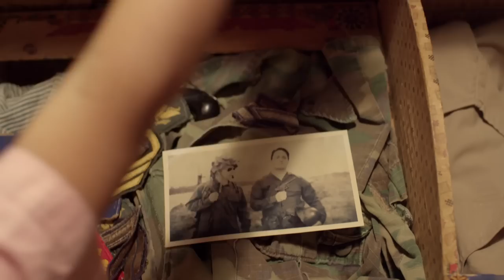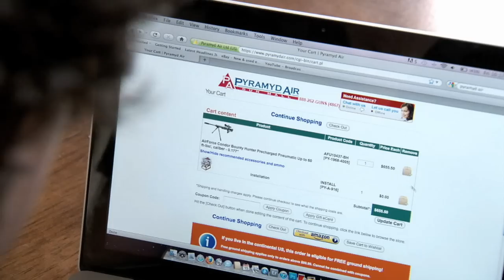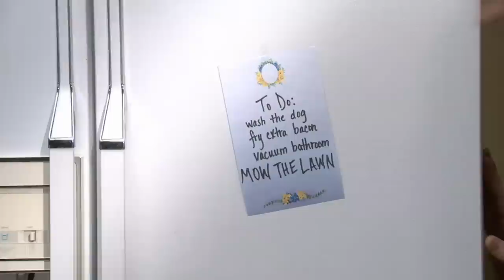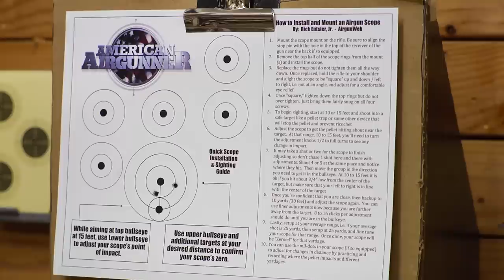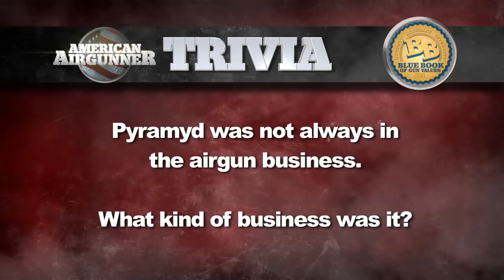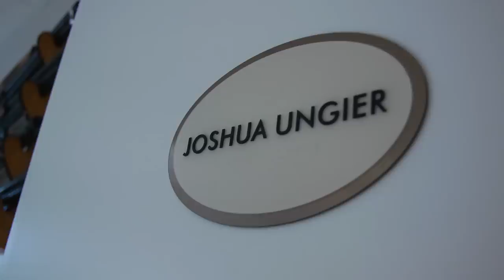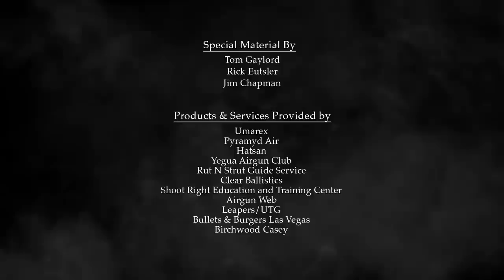American Airgunner 2014 Episode Eight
Episode 8 of American American
Airgunner TV 2014 Season.